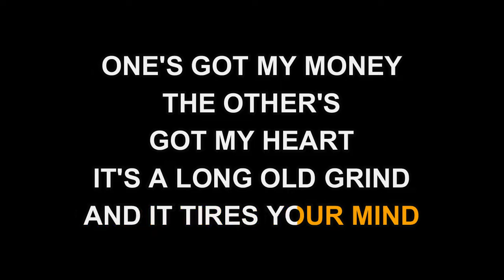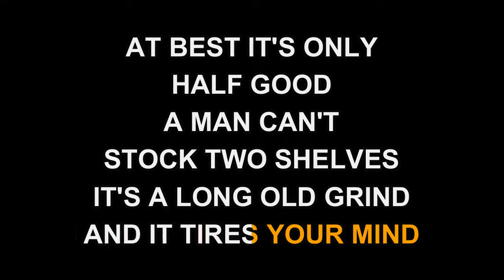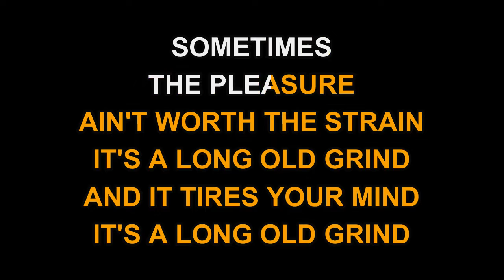Oak Ridge Boys - Trying To Love Two Women (Karaoke)